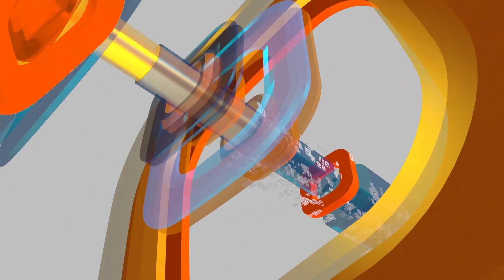தமிழகத்தின் ஒரே சரஸ்வதி கோயில்.. | சாமி தரிசனம் செய்ய அலை மோதிய கூட்டம்.!